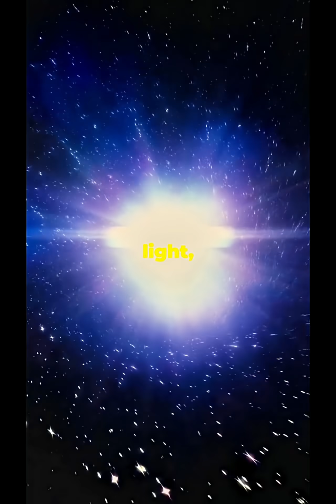How Far Could You Fall Into a Black Hole? 🕳️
What really happens if you fall into a black hole?

In this Orbit Bites short, we explore the terrifying physics of the most extreme places in the universe — from spaghettification to the event horizon, and the point of no return.

Discover what an observer would see as you fall in… and what you’d experience from your own perspective.
This isn’t science fiction — it’s real astrophysics happening all around us in the cosmos.